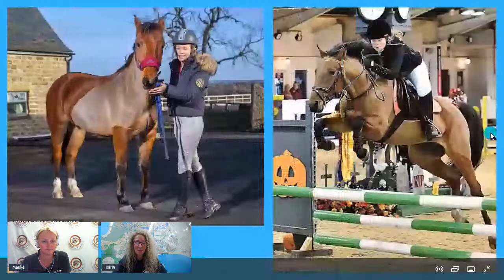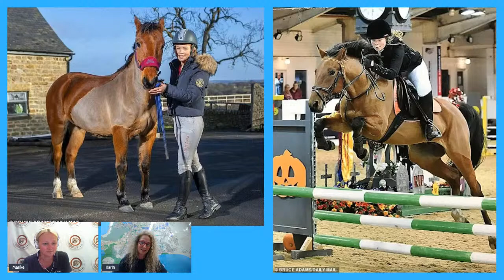Coffee with Cart Horse - Episode 36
We chat a little more to one of our new EWP trainees, Taryn.